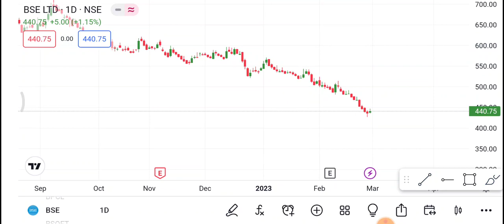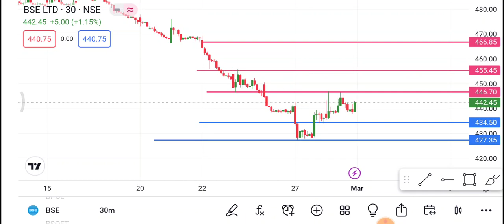BSE Share 1 March | BSE Share latest news | BSE Share price today news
1-) BSE Share
2-) BSE share news today
3-) BSE share latest news
4-) BSE share price
5-) BSE share analysis
6-) BSE share price today